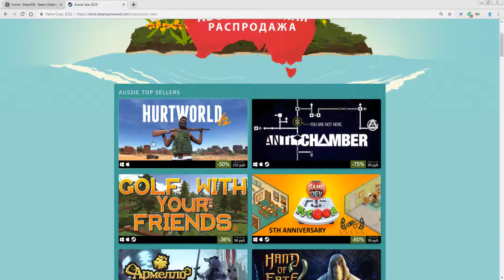Покупать или нет? (Анонс) ИГРОШОПИНГ #1 STEAM распродажа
Покупать или нет? ИГРОШОПИНГ С ВЫЖИВАТОРОМ - это мой новый, пилотный проект. В нем я буду сёрфить игровые магазины на предмет качественных игр и рекомендовать игры, на которые, по-моему мнению, стоит обратить внимание.

Прошу учесть, что все сказанное - это субъективное мнение автора и оно не является единственно верным. Кроме того, на мое мнение будет влиять то, что я люблю хардкорные выживачи и совсем не жалую казуальные игры.

☢ Web Money R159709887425 или Z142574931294